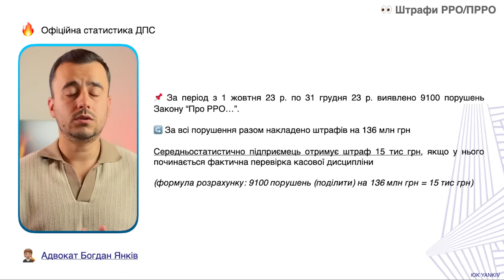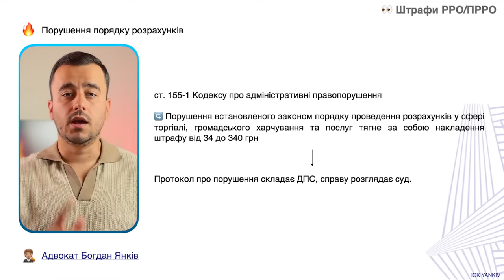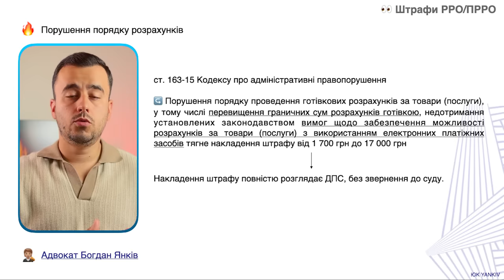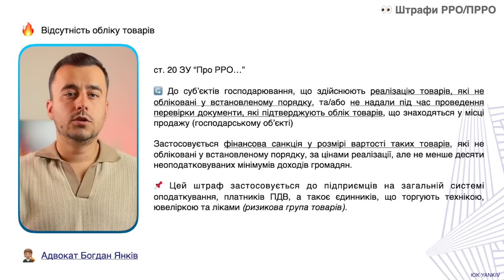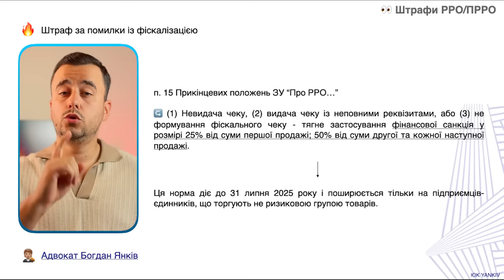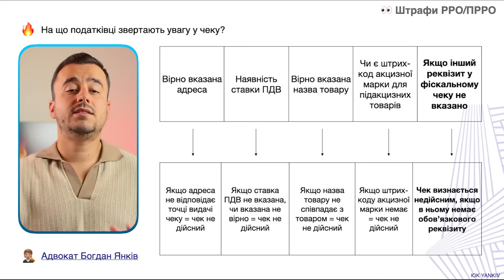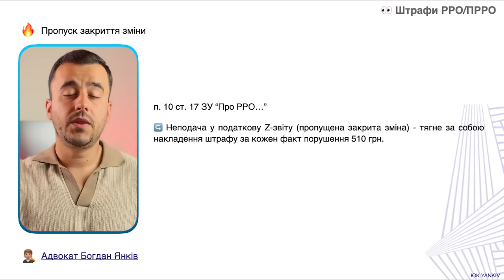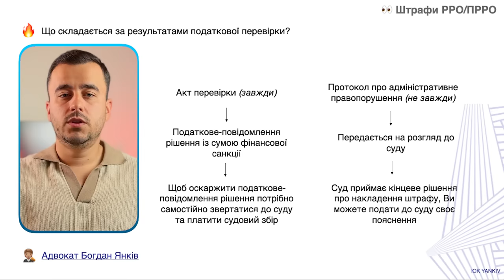Штрафи РРО/ПРРО. Реальна практика застосування!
ТАЙМ-КОД ⏯
00:00 - 00:38 Штрафи РРО 2024
00:39 - 02:08 Середні штраф за порушення з РРО 15 тис грн
02:09 - 05:22 Адміністративні штрафи
05:23 - 06:32 Вчасно.Каса
06:33 - 11:15 Фінансові штрафи
11:16 - Порядок накладення та скасування штрафу